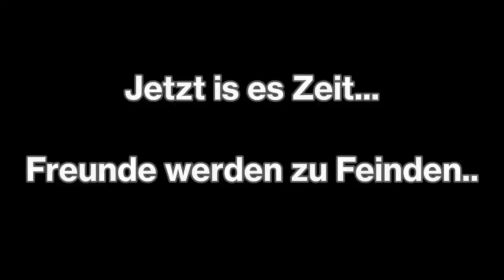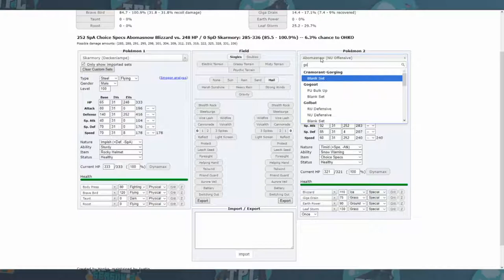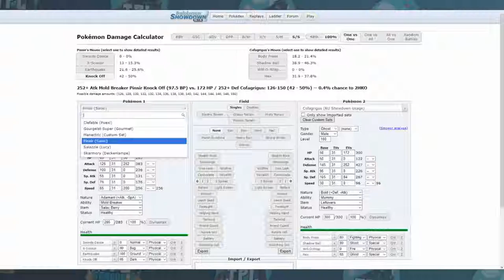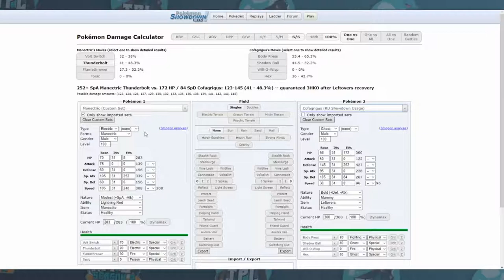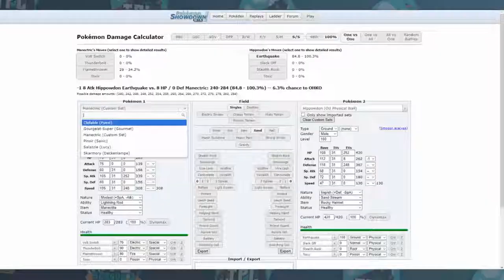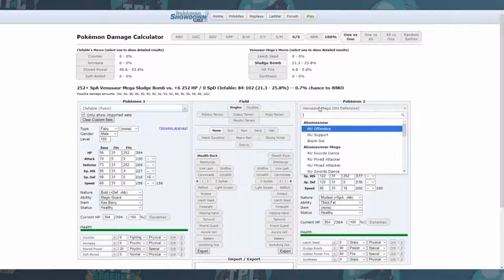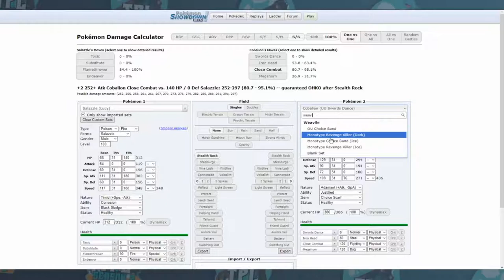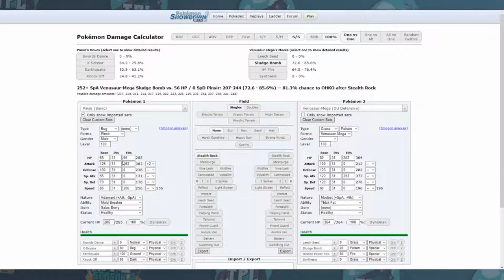TPL Season 2 Spieltag 11 / Skwovet Union vs Nervensägen 2.0 - Salz!